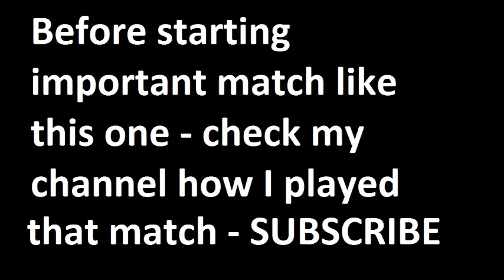Bayern Munich vs Freiburg 2014